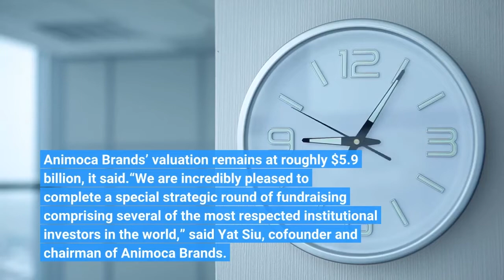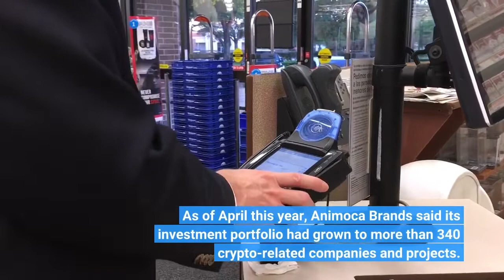Animoca Brands Raises $110 Million From Temasek GGV And Boyu Capital As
Animoca Brands, the Hong Kong-based blockchain gaming developer and prominent crypto projects investor, has bagged $110 million in funding by issuing convertible notes as the company lays groundwork for a possible initial public offering. The latest funding round is led by Singapore’s state-owned investment firm Temasek, as well as U. S. venture capital firm GGV Capital and Chinese private equity firm Boyu Capital, according to a company statement on Thursday. Other participants include existing investors Mirae Asset Management and True Global Ventures. Animoca Brands’ valuation remains at roughly $5.9 billion, it said.“We are incredibly pleased to complete a special strategic round of fundraising comprising several of the most respected institutional investors in the world,” said Yat Siu, cofounder and chairman of Animoca Brands. “Our new investors will contribute strategic advice and perspective as we build the world’s leading company furthering digital property rights in the Web3 industry.”Temasek, GGV and Boyu Capital will engage and advise Animoca Brands on a range of business issues, specifically on organization, process and governance that allows it to become “pre-IPO ready,” the blockchain gaming company said. But Animoca Brands added that it has neither laid out the timeframe nor the domicile for the listing. It was delisted from the Australian Securities Exchange in March 2020 for breaching the bourse’s listing rules. The capital will be used to continue to fund strategic acquisitions, investments, product development, secure licenses for intellectual properties and expansion into the open metaverse. When Animoca Brands was established in 2014, it mainly focused on developing games for smartphones and tablets. But starting around 2017, it began to venture into blockchain games that enable players to own and trade in-game assets in the form of NFTs. As of April this year, Animoca Brands said its investment portfolio had grown to more than 340 crypto-related companies and projects. Animoca Brands has been able to attract a slew of big-name investors seeking to buy into its efforts to develop the open metaverse. Less than two months ago, Animoca Brands bagged $75 million in a funding round that valued it at $5.9 billion despite the ongoing downturn in the crypto market. The company’s long list of investors include billionaire George Soros’ Soros Fund Management, Tyler and Cameron Winklevoss’ Gemini Frontier Fund, Sequoia China and many others.“The reality is that companies like us and in the ecosystem we’re building, we are still the minority,” said Siu in a virtual panel at Hong Kong’s GAME ON! 2022 conference on Thursday, pointing to tech giants like Facebook that are also venturing into Web3. “We’re the Davids and they’re the Goliath. And so we have to be absolutely conscious of this, meaning that we have to continue investing…keep acquiring companies and move them into Web3.”